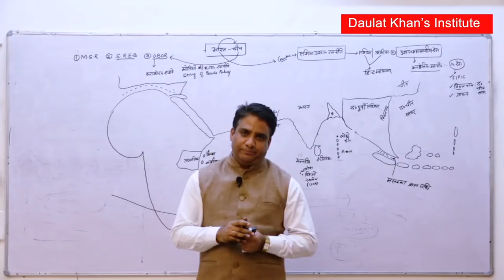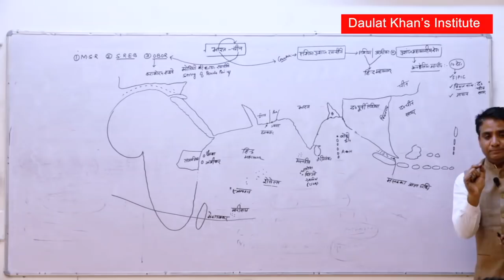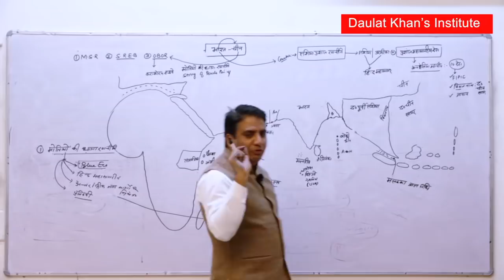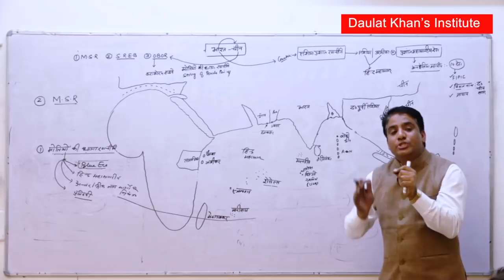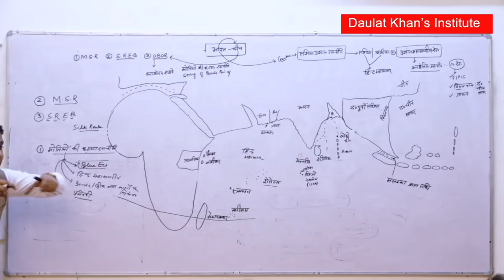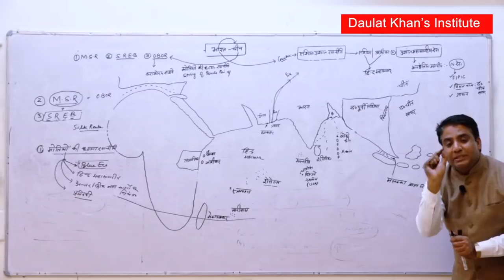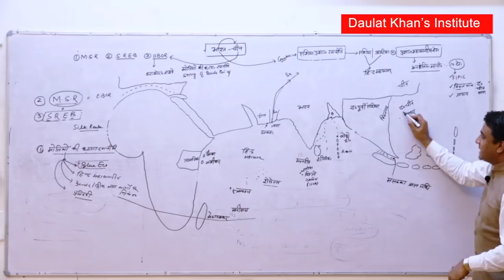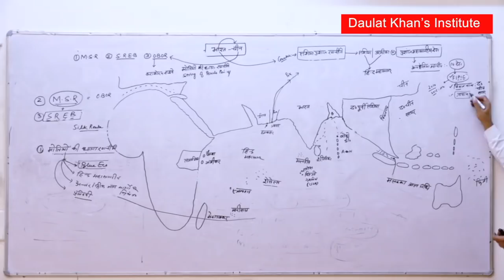International Relation - India-China by Daulat Khan | Civil Services Inst. For RAS/IAS | Jaipur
International Relation - India-China

Daulat Khan Classes by Daulat Khan Sir | Civil Services Institute For RAS/IAS
Director :- Daulat Khan
Address :- A-59, Anand Vihar, Gopalpura Bypass, Near Riddhi Siddhi, Jaipur (Rajasthan)